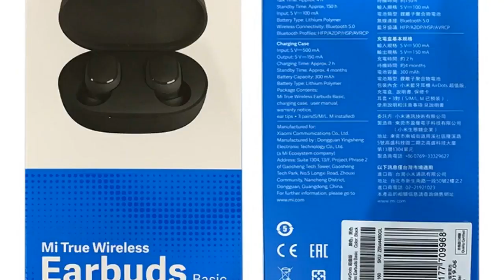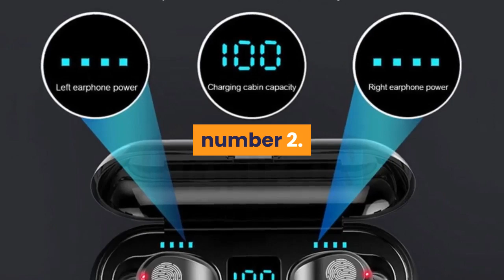Best Bluetooth Earphone Under 50$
1.Redmi Airdots Earbuds
2. Bluetooth V5.0 Headset Sports
3.Fingerprint Touch Wireless
4.New 5.0 Bluetooth Earphone
5.Led Display Bluetooth Earphone

Description:

Earbuds TWS Wireless Bluetooth Earphone Stereo bass Bluetooth 5.0 With Mic.
Headset Sports Wireless Earphones 3D Stereo Earbuds Mini in Ear Dual Microphone.
Wireless Headphones Bluetooth V5.0 3D Stereo Dual-Mic Noise cancelling earphones.
Bluetooth Earphone Wireless Headphones TWS Stereo Earbuds Waterproof Noise Cancelling .
Wireless Earbuds Mini Wireless Earphone Headset with Power Bank Earphone Headphone.